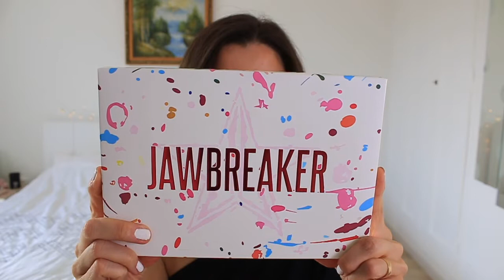Comprinhas de maquiagem Suiça🇧🇷🇨🇭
Oi pessoal! Essas sao as maquiagens que comprei nos últimos tempos.Sou uma freak de maquiagem e cuidados com a pele.

- First light Priming Filter Becca
- Eye Brow Pencil FilleFluff (Blonde) Nyx 3D Browtones Benefit
- Photo finish Minimize Pores Smashbox
- Chubby stick Cheek colour balm (A34)
- Ambient Lighting Palette Diffused Edit (Hourglass)
- Beauty Light Wand Charlotte Tilbury (Fair to light)
- Eyeshadow Potion Anti-Aging Urban decay
- Sculpting Blush (230 Eletric Pink)
- Poudre compacte Radiance Perfectrice Universelle YSL
- Cheeky Pop Blush c0r (02) Clinique
- Give me Brow Benefit (cor 01)
- Beauty contour Wand-Charlotte Tilbury (Fair to Median)
- Prime cilios Dior
- Monsier Big Lâncome
- Mac Extended Play Lash
- Nude Bronze light Hourglass
- Dim Light Hourglass
- Beauty Blend
- Dior Backstage Glow Face 001
- Urban Decay 24/7 Whiskey, Freak, Chaos, Crash
- Hoola Benefit
- Channel Les Beige (25)
- Cheeby colour balm (20)
- Jeffree Star, Im nude, Deceased, Candyass
- Mac Studio Conceal and correct Duo
- Studio Skin 24 Hour concealer (light warm) Smashbox
- Doble Wear Stay in Place Flawless Wear Concealer * (2C light Medium cool)
- Midnight Cowboy Urban Decay
- Urban decay Solstice
- Heavy Metal / Midnight cowboy
- Pixi Bruma Hydrating Milky Mist
- Mac Pro long wear (NC 20)
- Paleta Urban Decay Born to Run
- Paleta Sutry (ABH)
- Brainfreezee Jeffree Star
- Jawbreaker Jeffree Star